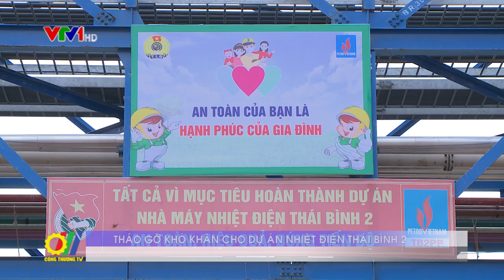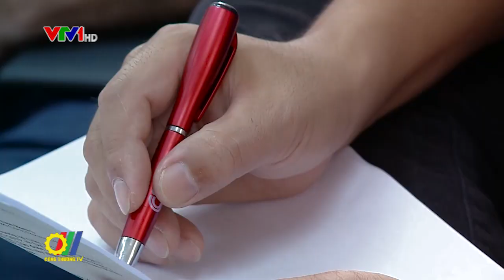Tháo gỡ khó khăn cho dự án Nhiệt điện Thái Bình 2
Thực hiện sự chỉ đạo của Chính phủ, Ban chỉ đạo các công trình điện trọng điểm quốc gia, Bộ trưởng Bộ Công Thương Trần Tuấn Anh đã chủ trì kiểm tra tiến độ dự án Nhà máy Nhiệt điện Thái Bình 2 có tổng công suất 1.200MW, tại tỉnh Thái Bình. Đồng chủ trì có ông Nguyễn Hoàng Anh – Chủ tịch UBQL vốn Nhà nước tại Doanh nghiệp, ông Trần Sỹ Thanh – Chủ tịch Tập đoàn Dầu khí Việt Nam và ông Nguyễn Hồng Diên – Bí thư tỉnh ủy, Chủ tịch HĐND tỉnh Thái Bình…